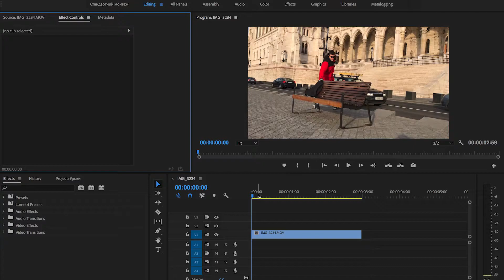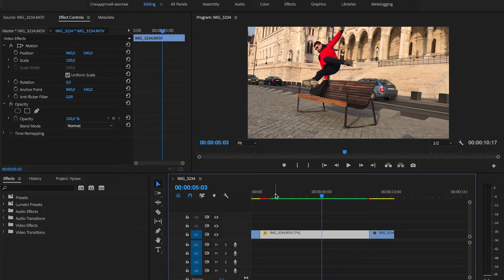ЭКСТРИМАЛЬНОЕ замедление видео в Adobe Premiere Pro! (slow motion x10)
В этом видео мы с вами научились делать очень сильное slow motion видео в программе для монтажа видеороликов Adobe Premier Pro!

Надеюсь Вам было понятно как сделать экстримальное замедление видео  в программе для обработки видео Адоб Премьер Про за 30 секунд